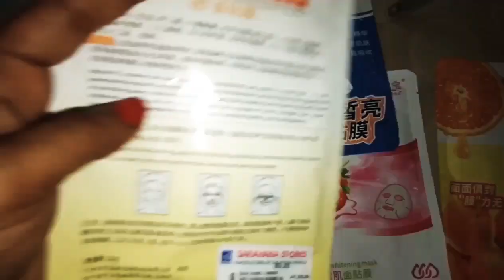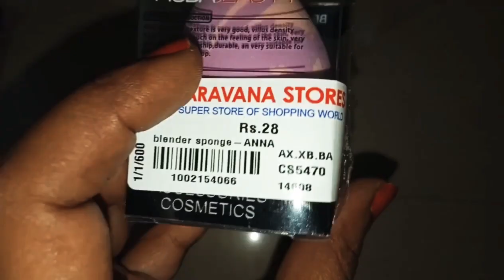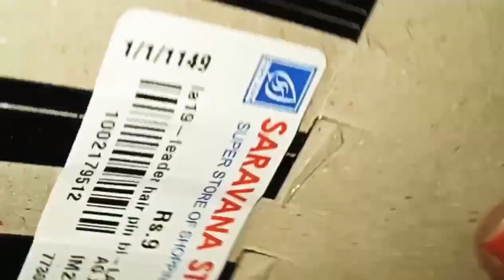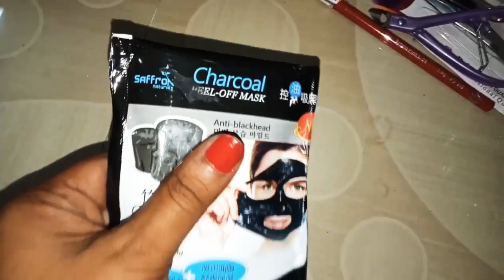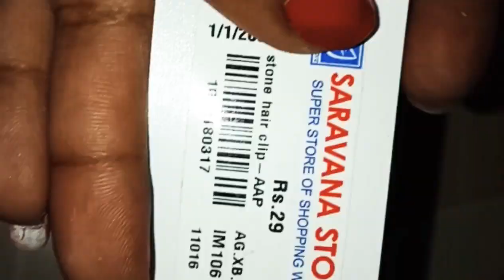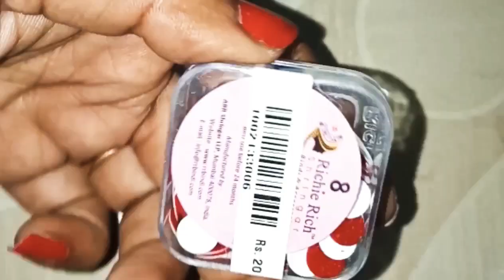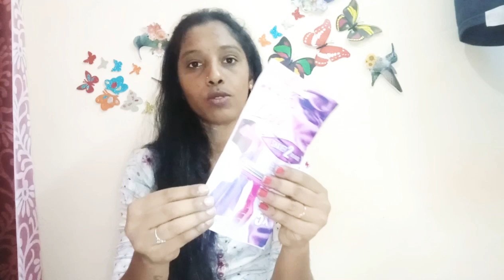💚💚 Saravana store shopping haul // Beauty girl tamil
Hi friends 💚💚
saravana store shopping haul in tamil.
Beauty products shopping haul tamil.
with love 💐💐
Vishnu priya